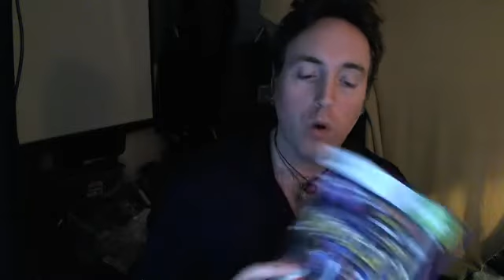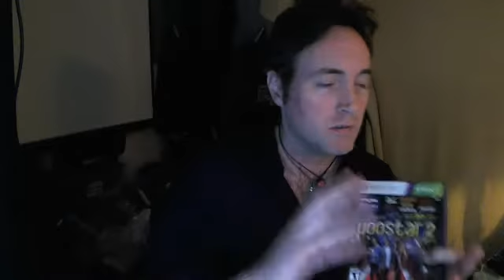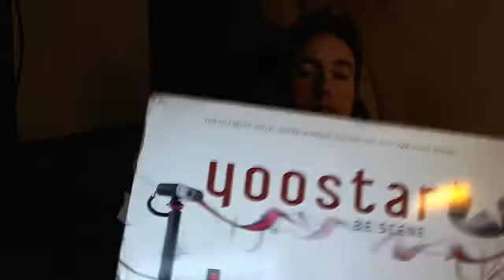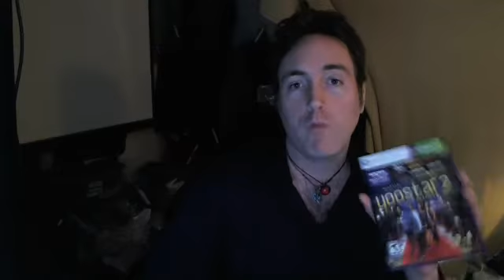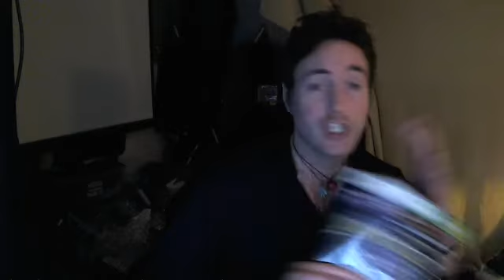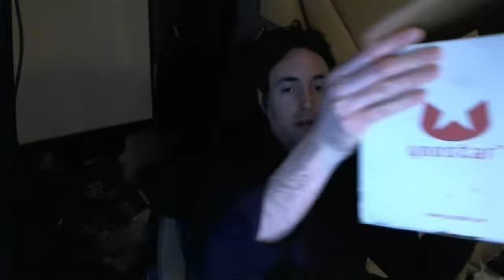Yoostar 1 PC vs Yoostar 2 comparison on Playstation 3 vs Xbox 360 Kinect versions - review P1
Yoostar 2 is getting a lot of press and is all the rage but it is also getting a LOT of questions and technical glitches not too mention the confusion of the buried yoostar 1 (or just yoostar)  I review all 3 of them honestly and openly and talk about the differences part 1 of a 3 part series